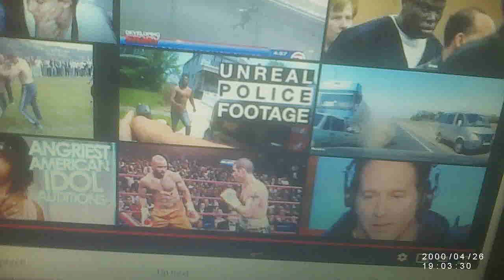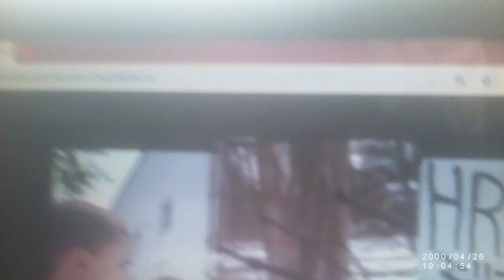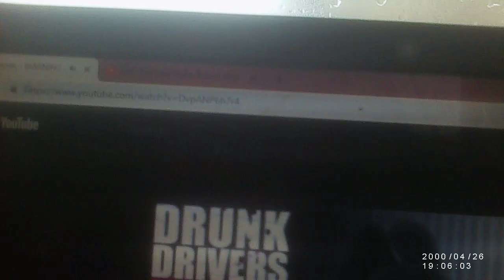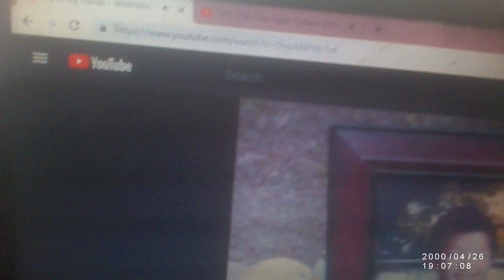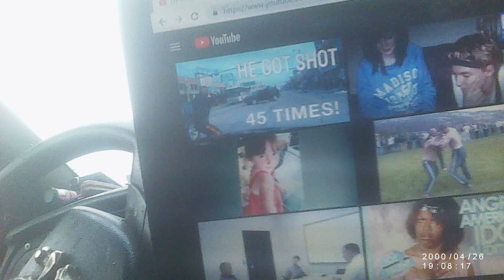lord fedsmoker, tulia texasa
i believe i'm going to forgive you, lord fedsmoker, sorry for your loss, o fedsmoker gets a little crazy, i feel sorry for your loss, stay away from drinking at such a young ade, ? i used to do it myself, getting drunk is just fine at times in our lives, but never behind the wheel,, nobody drives right as a drunk or buzzed up soul, its not fair to anyone, we can't cry over spilt milk, i believe john kelvin was up to no good in your city,? black guy with a deputy badge,? he lied on record to a pro, this round you shall be forgiven, kelvin, shame on your lies, saying i had no inc. your a dear liar son, you are nothing to i. lord fedsmoker. texas your law dogs are all filthy, lord fedsmoker